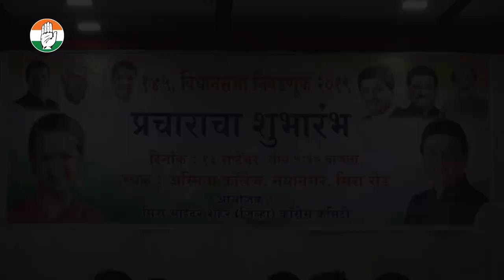ही लड़ाई आहें भ्रष्टाचार विरुध्द शिष्टाचार - Ankush Malusare | Muzaffar Hussain